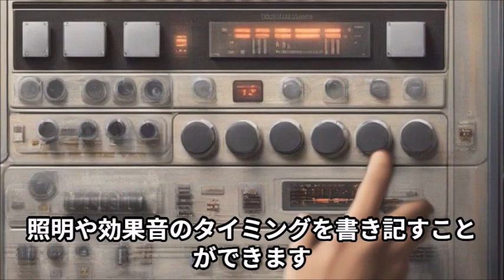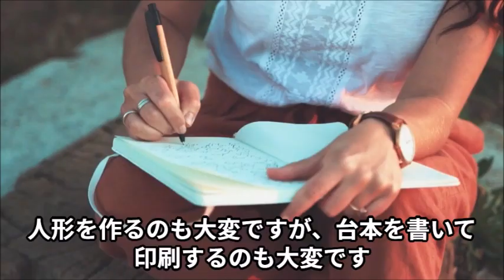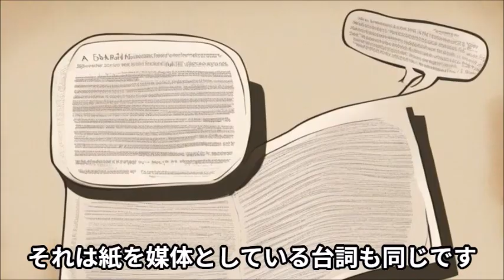台本は頭の中にある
台詞は頭で覚えるのではなく、体で覚える。